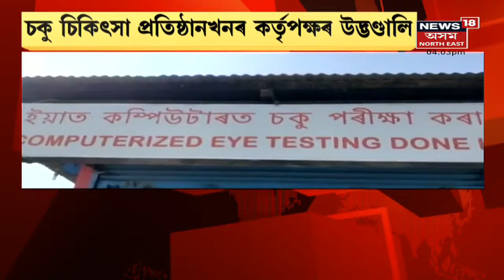Froude Doctor News | কৰ্তৃপক্ষৰ বক্তব্য ল'বলৈ যাওঁতে সাংবাদিকক দু ব্যৱহাৰ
25 October, 2021 : মহানগৰীৰ লখৰাত ভুৱা চকু চিকিৎসকক গ্ৰেপ্তাৰ। সাউকুছিৰ ৰিয়েল লেঞ্চৰ পৰা চলাইছিল চিকিৎসা । চকু চিকিৎসালয় কৰ্তৃপক্ষৰ উদ্ভণ্ডালি। । লগতে চাওক ৰাজ্যৰ অন্যান্য খবৰ News18 Assam North Eastত